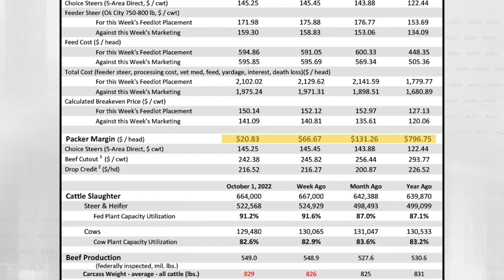Drought Factoring Into Packer Margins